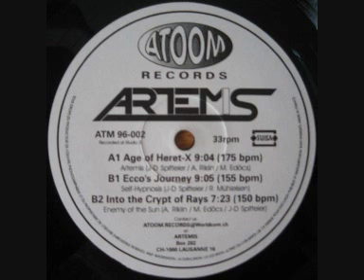Enemy Of The Sun - Into The Crypt Of Rays (CLASSIC 1996!)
Artemis - Age Of Heret-X

Label:Atoom Records
Catalog#:ATM 96-002
Format:Vinyl, 12"
Country:Switzerland
Released:1996
Genre:Electronic
Style:Trance, Psy-Trance, Hard Trance
Credits:Composed By - J-D Spitteler*